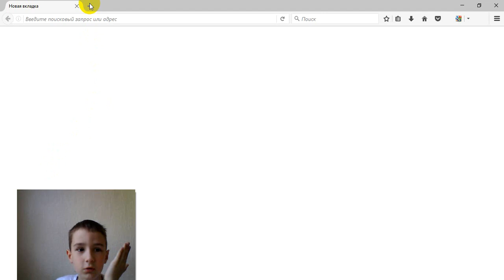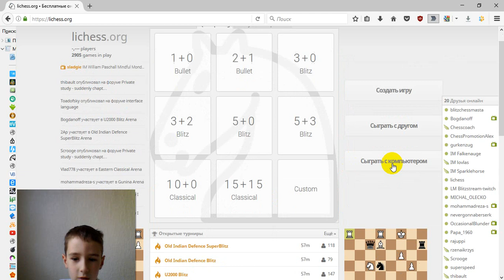[Ru] Chess prodigy Tykhon tactics 29/05/2017 on lichess.org